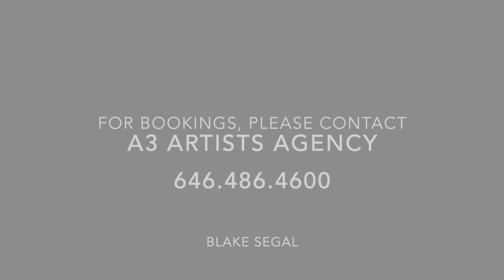Blake Segal Voiceover Demo Reel (A3 Artists Agency)